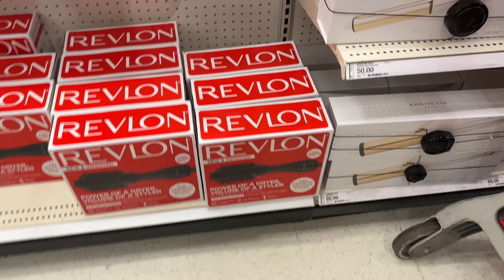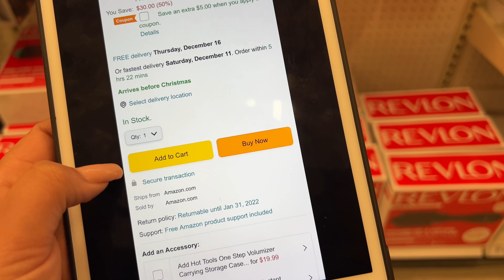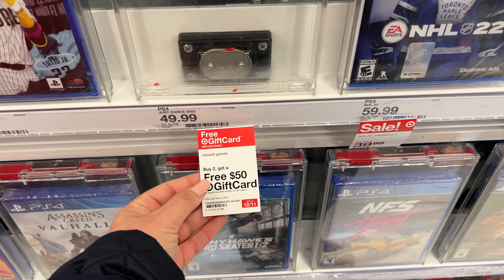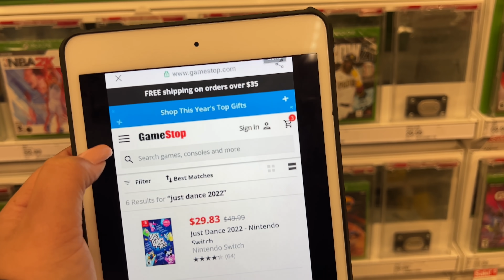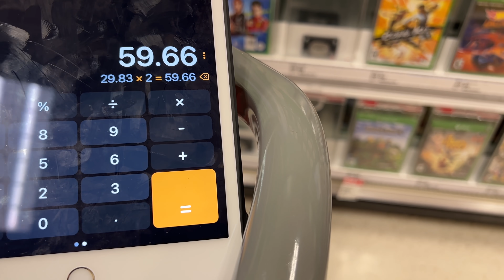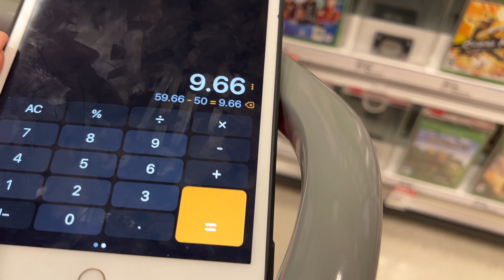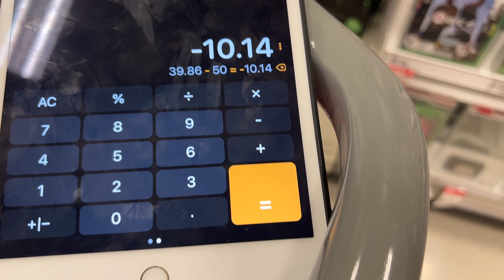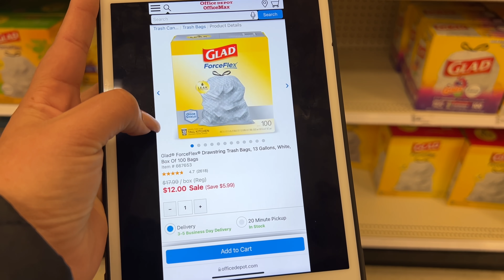🚨Omg $50 En Productos *TOTALMENTE GRATIS* Arrancate Por Estas *OFERTAS* 12/10/21🚨